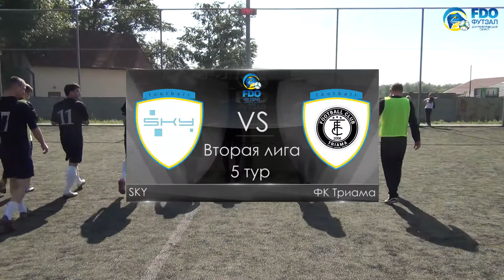Чемпионат г.Днепра по мини-футболу. Весна-Лето 2017. Вторая лига. 5 тур. SKY - ФК Триама(Обзор)